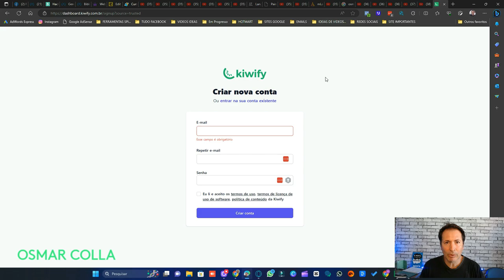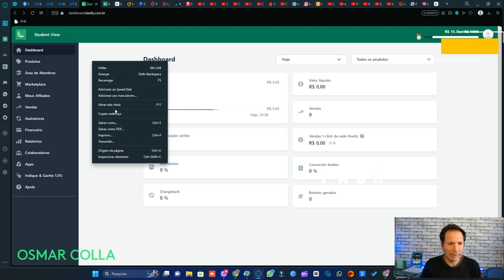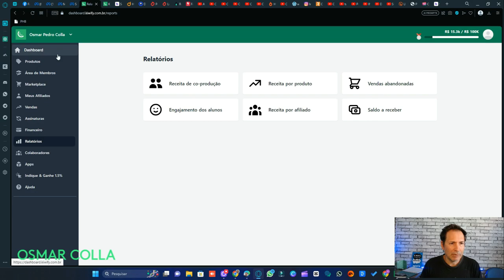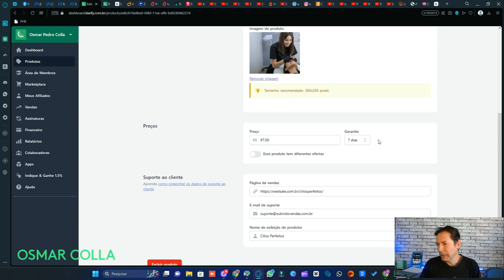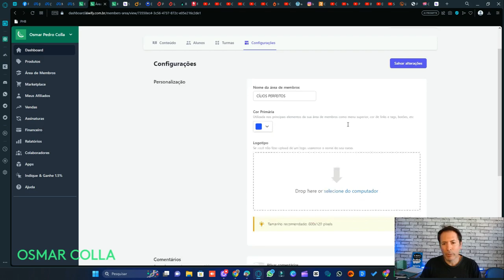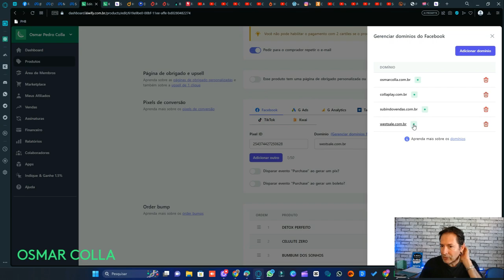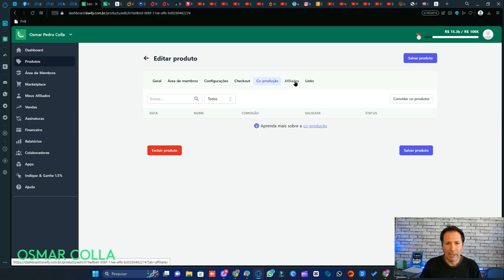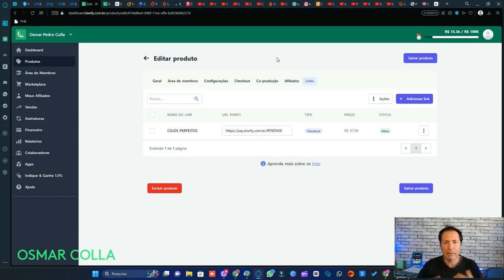KIWIFY EXPERTS compartilham os principais segredos para vender produtos RAPIDAMENTE!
Você que precisa cadastrar um produto para vender , aqui vou te mostrar uma das melhores plataformas para você estar colocando seu produto e faturar com suas vendas, estou falando da plataforma kiwify , link para se cadastrar logo abaixo.